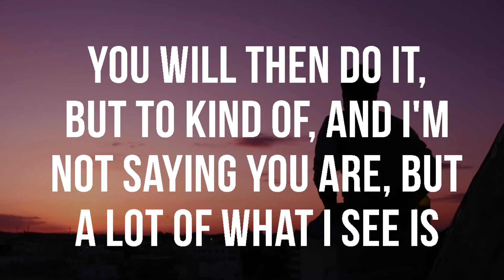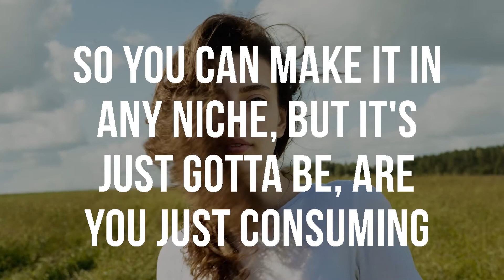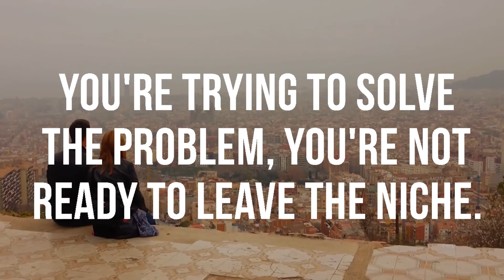Sharon Pearson's Millionaire Mindset Masterclass | Episode 6/6: Leaving Your Niche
Introducing Sharon Pearson's Millionaire Mindset Masterclass! This limited series will explore Sharon Pearson's deep insight into creating a million-dollar-mindset.

Sharon Pearson is a renowned Coach with over 17 years in the industry. She's the founder of The Coaching Institute (TCI), helped form the International Coach Guild (ICG) and creator of the Meta Dynamics Program.

· Phone The Coaching Institute - 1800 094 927